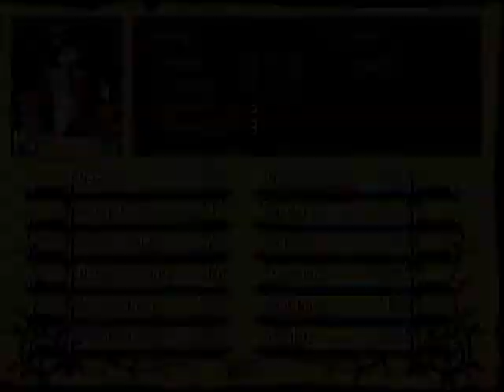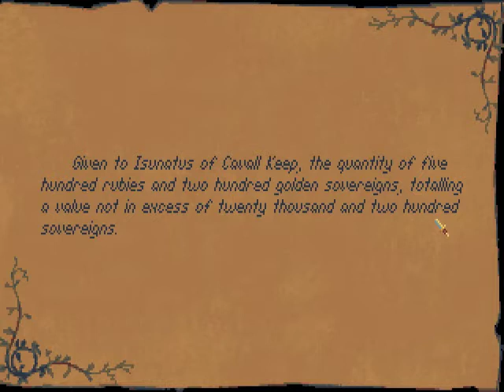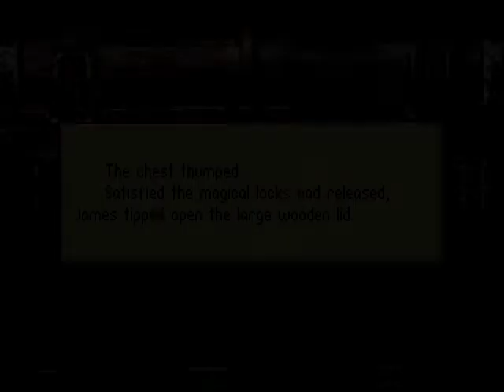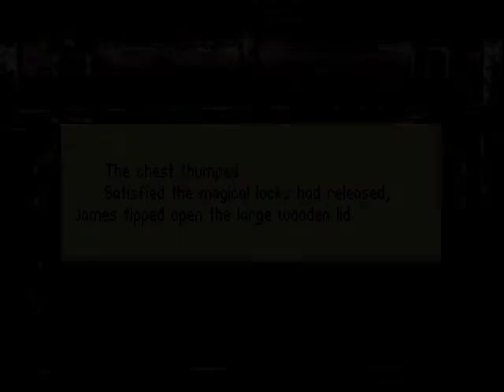Let's play Betrayal at Krondor - 099